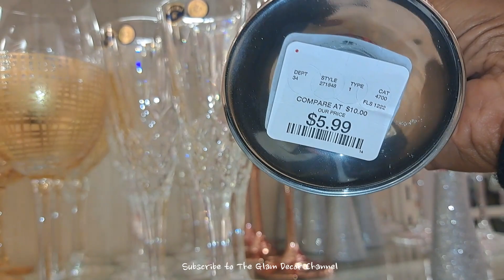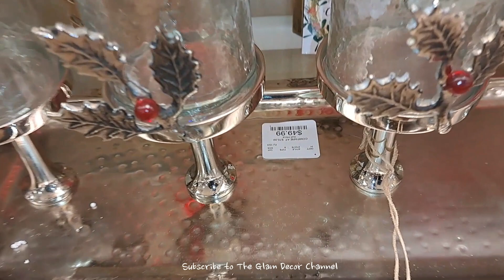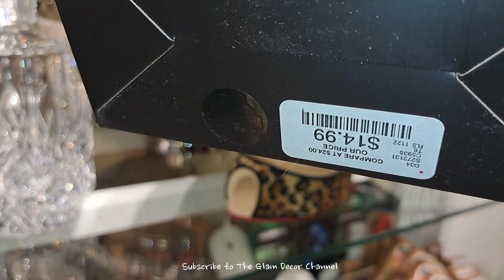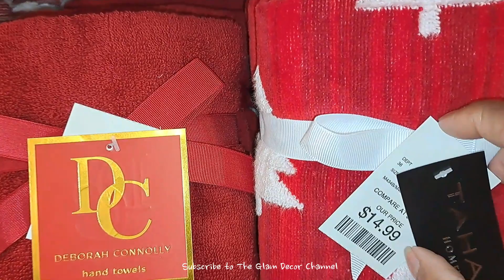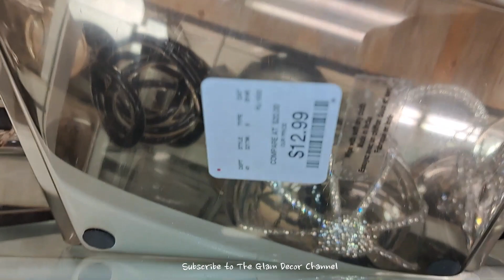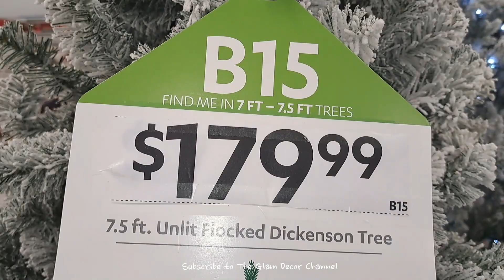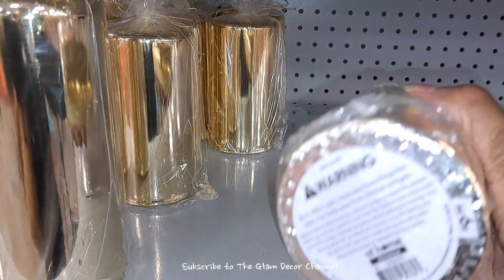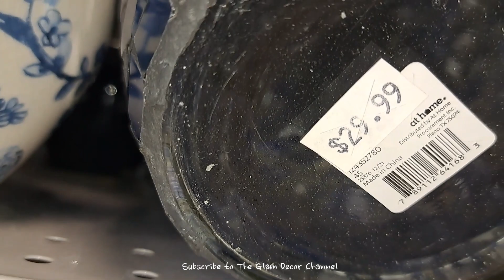Shop with me | The At Home Store and HomeGoods | Christmas 2022 | The Glam Décor Channel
Come along with me another shopwithme trip to shop and browse for glamhomedecor homedecor and furnishings. This time we will visit our favorite athome and HomeGoods stores!
If this is your first time here welcome to theglamdecorchannel !
On this channel you will find all things glamdecor!